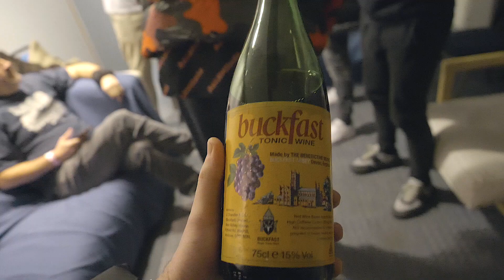Solardo - Scotland Tour (Nov 2021)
Heavy duty tour in Scotland! Glasgow, Dundee and Aberdeen in one weekend! Everyone was having it large!! We f£&king love you lot!!

Tracks:
Solardo - Riser